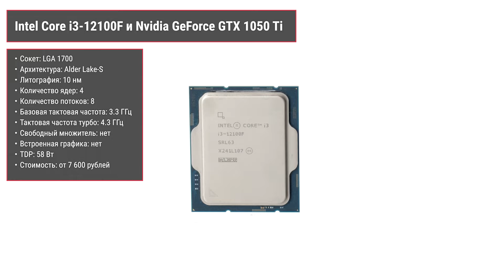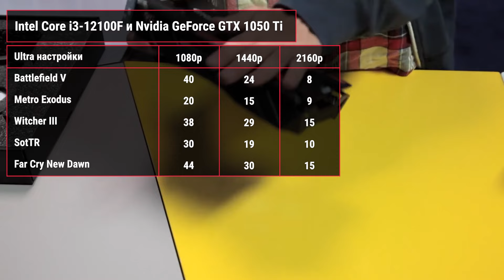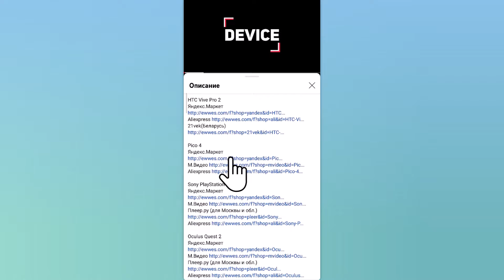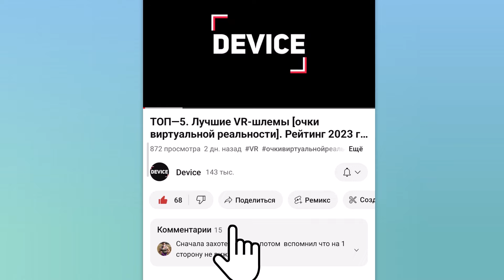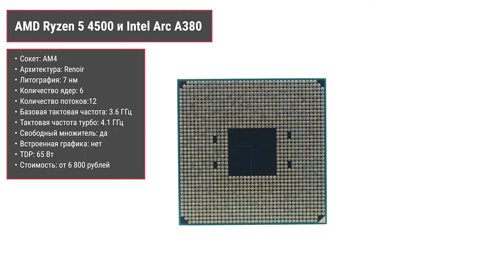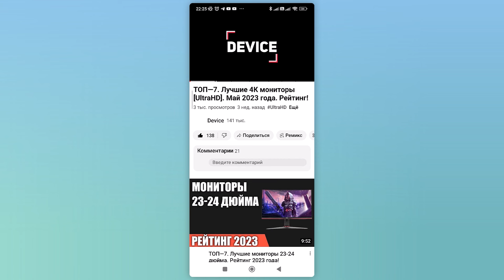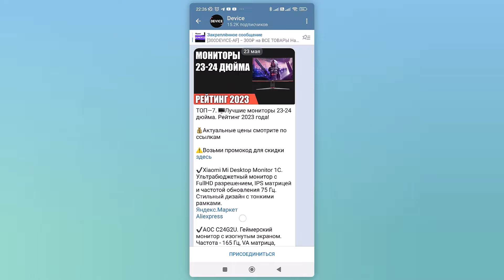ТОП—3. Лучшие связки процессор + видеокарта до 20000 ₽. Ноябрь 2024 года. Рейтинг!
✔ ✔00:00 Intel Core i3-12100F

03:20 AMD Ryzen 5 5600

06:00 AMD Ryzen 5 4500